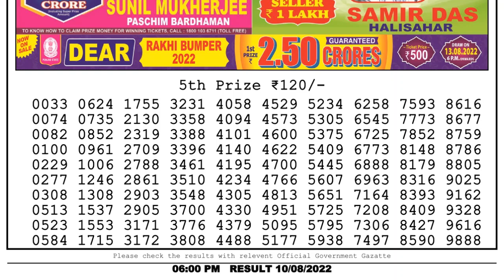Dear Lottery Sambad 6pm today 10.08.22 Nagaland State Lottery Result